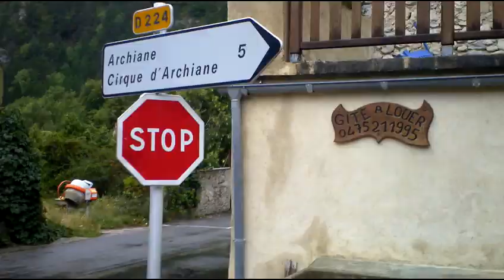peche au toc dans le Diois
une journée a pêcher au toc au ver dans cette belle rivière du Diois